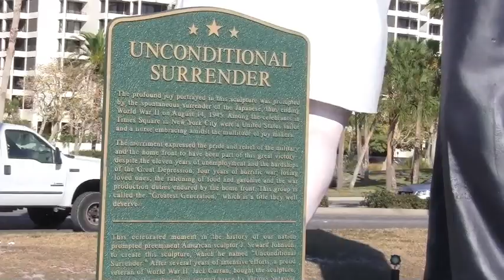Kissing Sailor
UPDATE: It was reported on February 17, 2019 that George Mendonsa died in Rhode Island. He was credibly identified as the sailor in the photo and that the woman was Greta Zimmer Friedman (who died in 2016). As was stated below, there has been much controversy about this photo and the people in it. Adding to George's story is that a woman appears in the photo named Rita who was in a position to identify George since she was present. Interestingly Rita was George's date at the time and in fact the two were married and a 70 plus year marriage followed.

During a visit to Sarasota, we came across this iconic image from World War II. In doing more research, it became evident that this statue based on the famous Eisenstaedt photo is the subject of considerable controversy including whether it should have been moved to Sarasota from San Diego, whether it is appealing or tacky, whether the nurse submitted voluntarily to the kiss, and exactly who are the actual people featured in the photo. Glenn Mcduffie (among others) claims to be the sailor and Edith Shain the nurse. Investigate any of this story and lots of anecdotes emerge. Interestingly, Eisenstaedt died August 23, 1995 - almost 50 years to the day after he took the photo. Here is a link
with some of the details.

Another link with World War II connection - fascinating 78 rpm record from Pepsi Cola: